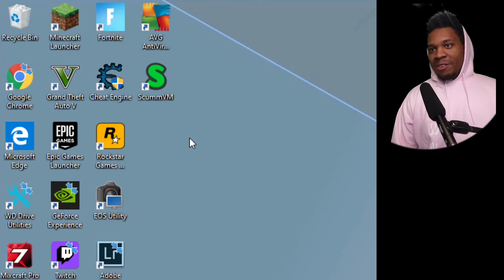THIS GAME IS WAY TOO HARD | Backyard Baseball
Playing A Classic Backyard Baseball. How Does This Game Hold Up? Spoilers...This Game Is Tuff.